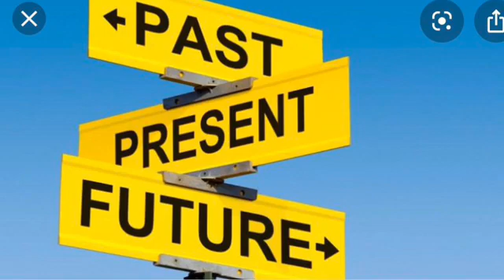The making of Idols (GMS Qadash)